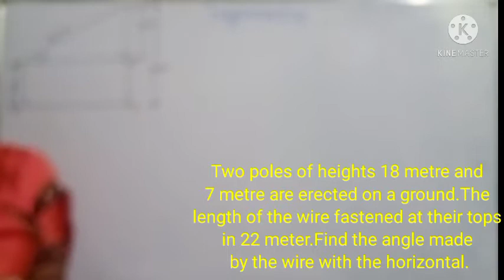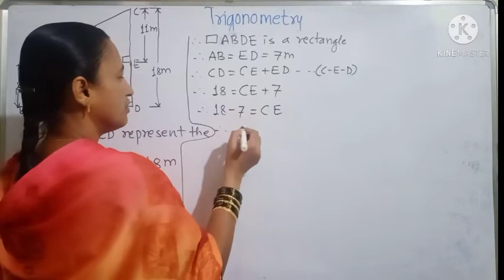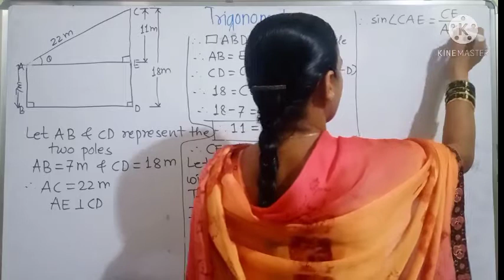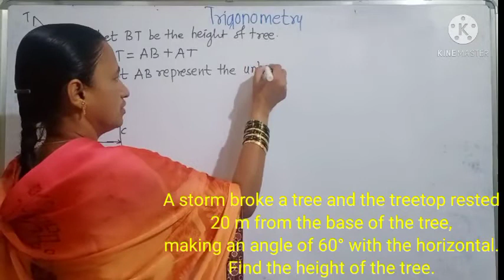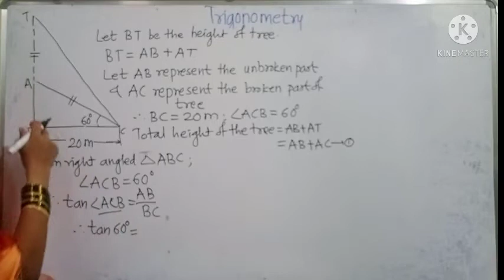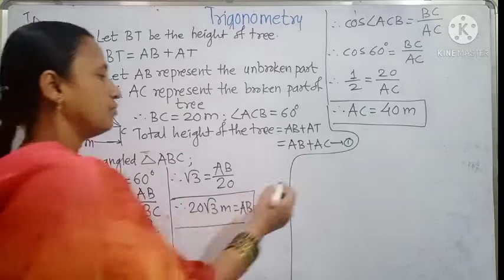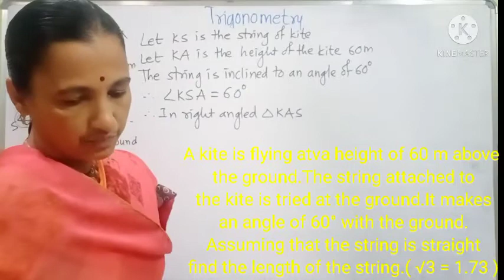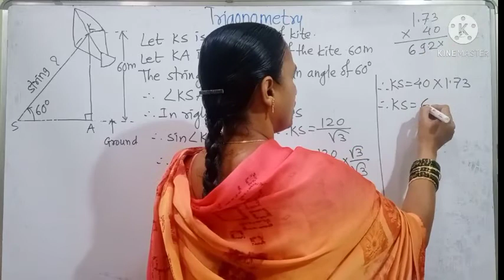Std : 10th; Subject : Mathematics Part : 2; Unit : Trigonometry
Sub unit : Practice set 6.2
Q.4; 5; 6
Created by : Mrs.Sujata Shevade